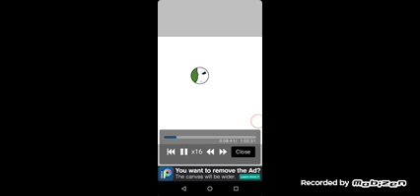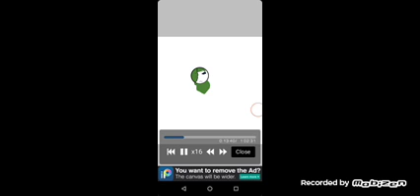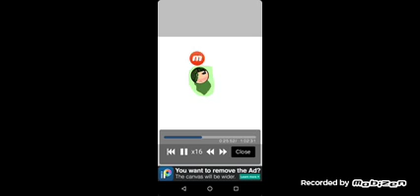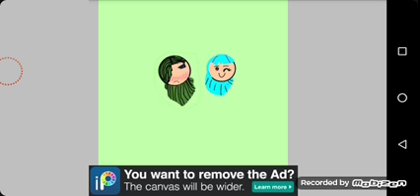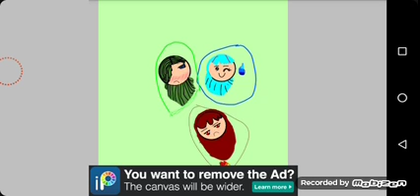Find out how much my art is good half curb. Your vehicle 😆😆😆🎃🎃🎃👻👻👻